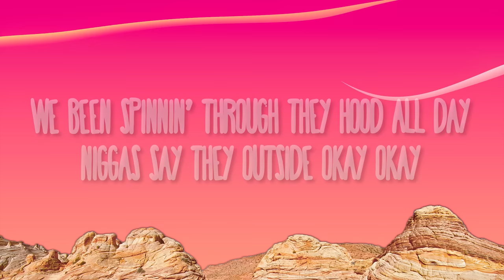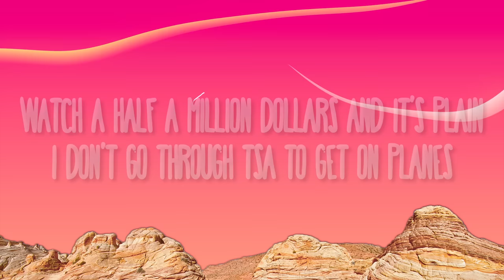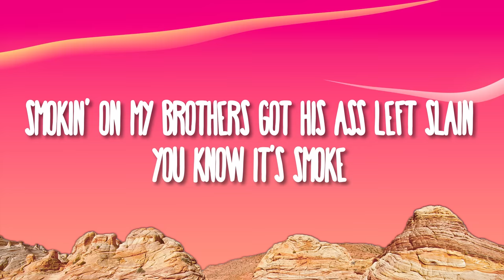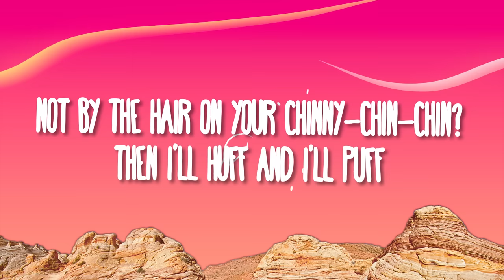21 Savage - Redrum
21 Savage - redrum

(Lyrics):
[Intro]

[Chorus]
Want it all, I won't leave a breadcrumb
Bitch, what? I thought a nigga said sum’
Thought a nigga said sum'

[Verse 1]
21, niggas don't play (Don't play)
My Glock Gen5 said hey (Said hey)
Take my chopper everywhere, that's bae (That’s bae)
Gеt yo’ ass out the car, you givin' trade (Giving trade)
Wе been spinnin’ through they hood all day (All day)

[Outro]
Little pigs
Here's Johnny

All we know is redrum
Redrum